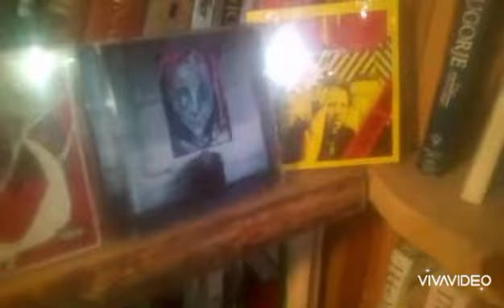ouija Macc cd collection (ouija macc shop dot com)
Also pre order ouijamacc Hideous album